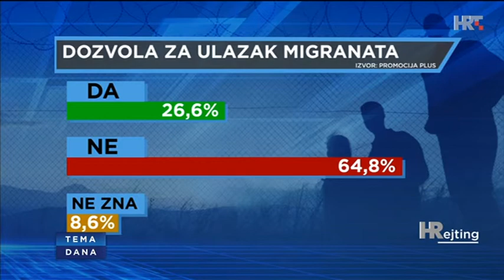Tema dana: Odnos prema ilegalnim migrantima (24.4.2019)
Gosti:
Igor Čelić, zamjenik gl. ravnatelja polocije
Igor Tabak, vojni i sigurnosni analitičar, portal obris.org